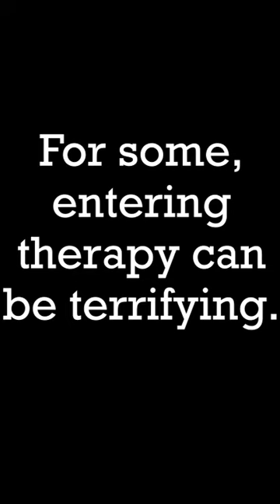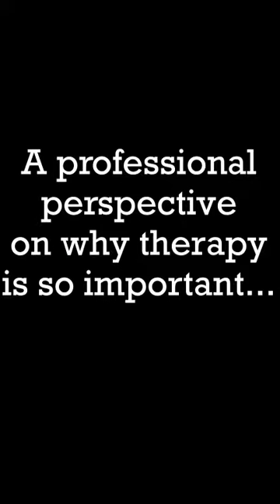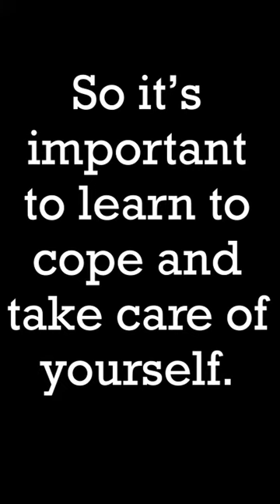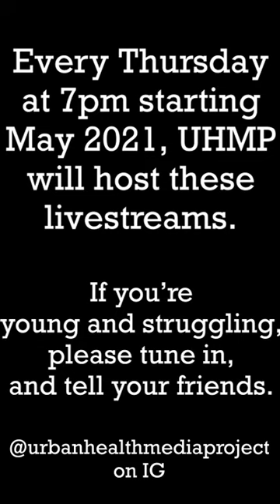First Look: Therapy Thursdays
Here is a glimpse of our Therapy Thursdays on May 6 and 13th where young people discussed mental health and therapy including with a therapist. Check us out and tune in to our Instagram LIVE on Thursdays at 7 pm EST!